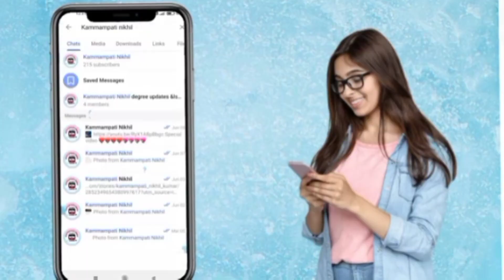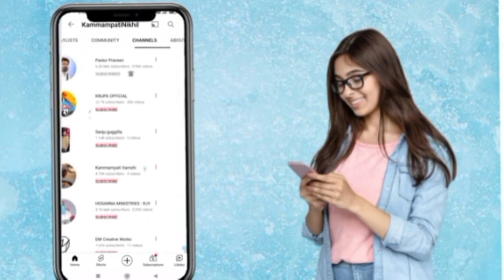Degree exam Pattern update ||2nd 4th 6th sem Exams ||అసలు exam Pattern ఏంటి???? ||2022 new Update